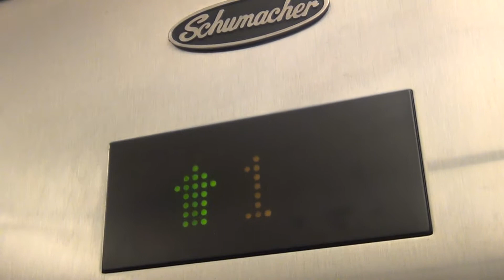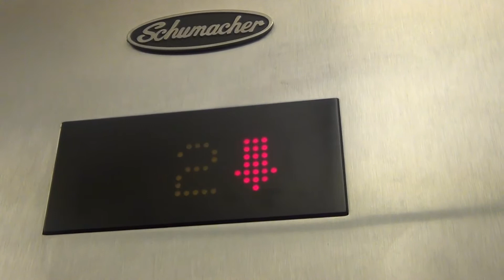Schmucher Hydrulic Elevator at Hy-Vee in Altoona, Iowa.avi.MTS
This is me and my Cousin Shayne having Fun in a Hy Vee Elevator.